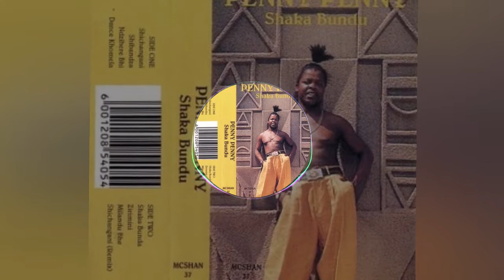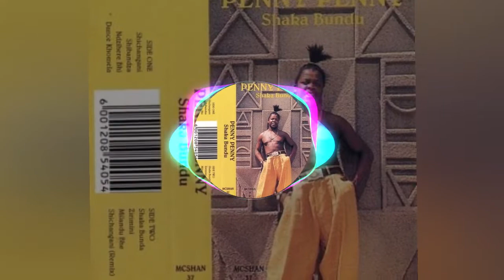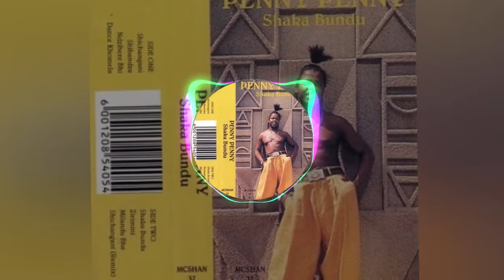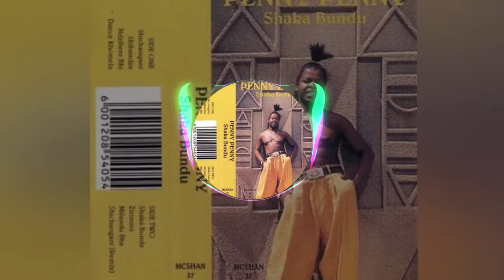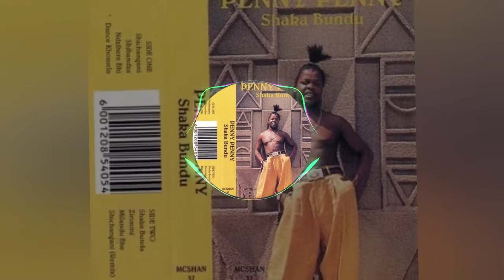Penny Penny - Shaka Bundu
Penny Penny
Velha Guarda
Musicas Antigas
Penny Penny – Shaka Bundu (Álbum) 1994